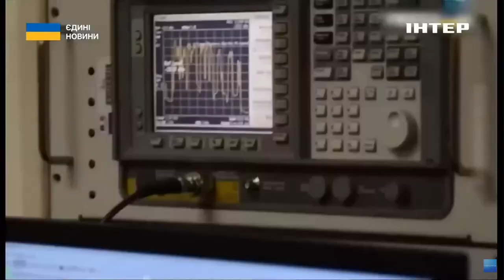34 РАКЕТИ БЕЗ ШАХЕДІВ // Ілля Євлаш розповів про нову тактику росіян щодо обстрілів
Речник Повітряних Сил ЗСУ Ілля Євлаш в ефірі телемарафону "Єдині новини" розповів про особливості масованої атаки окупаційних військ під час атаки України в ніч на суботу, 27 квітня.